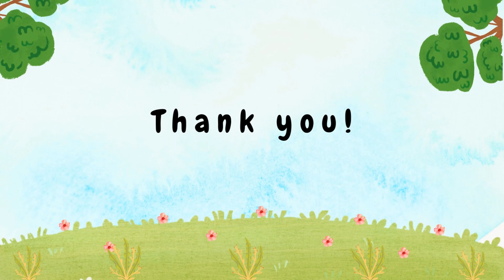How to make Paper House -for school project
In this video I will show you step by step how to make a paper House.

"Paper House"
"How To Make A Paper House"

DIY origami paper House/ Origami house tutorial/ Paper House/ Paper crafts/ Easy Origami Paper House.

Explore the best tutorials of the coolest origami's and paper crafts.

How to make paper House
How to fold paper House
paper House
how
how to
how to do a paper House
how to do a House
House
origami House
crafts House
diy House
paper House
origami House
crafts House
paper House
origami paper craft
House